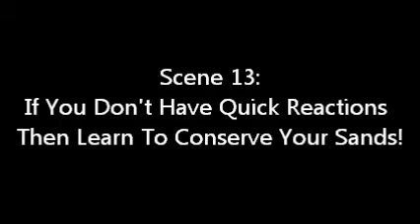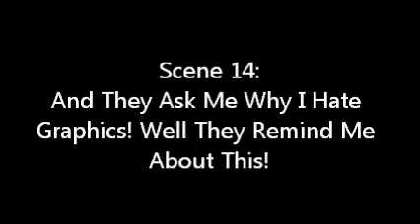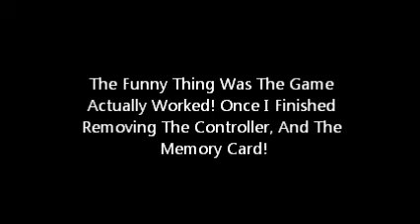Prince Of Persia The Two Thrones Let's Play Outtakes part 3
ps2
Let's Play Outtakes part 3